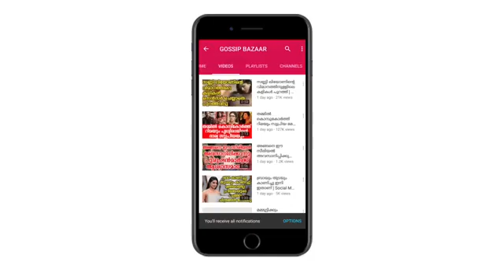ഐശ്വര്യ റായുടെ വൈറലായ ചിത്രങ്ങൾ കൺട്രോൾ പോവും | Aiswarya Rai's Viral Photos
Watch ഐശ്വര്യ റായുടെ വൈറലായ ചിത്രങ്ങൾ കൺട്രോൾ പോവും Aiswarya Rai's Viral Photos